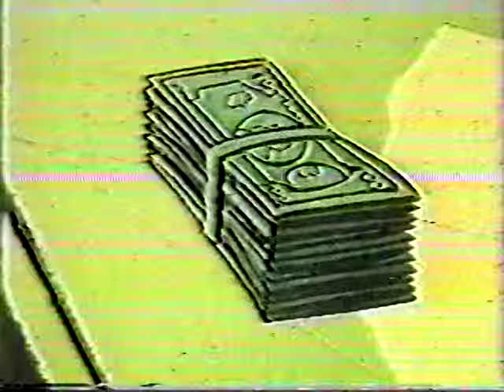Lone Ranger 1966 - Cult of The Black Widow